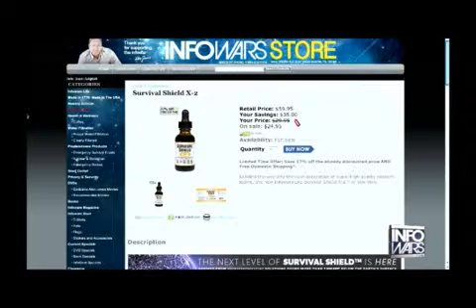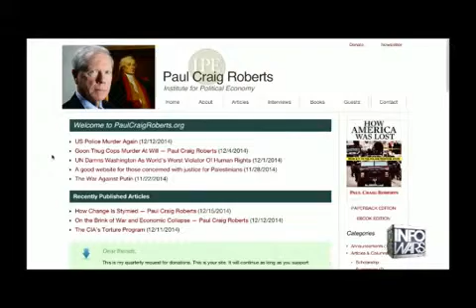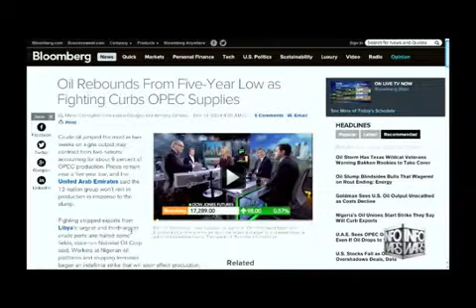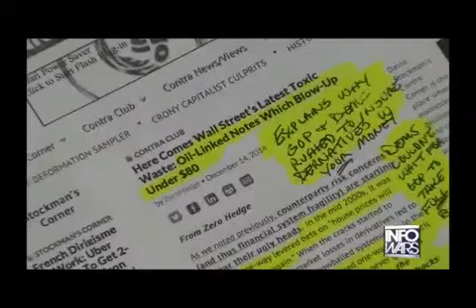David Knight interviews Paul Craig Roberts 12 15 2014 1